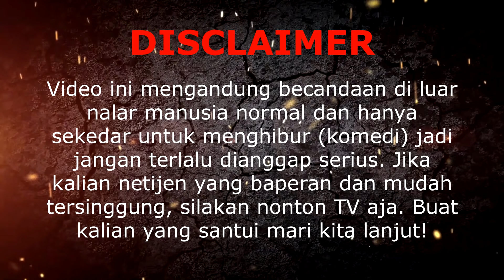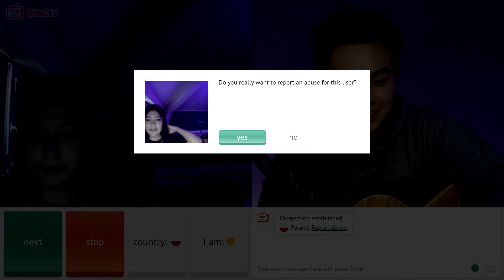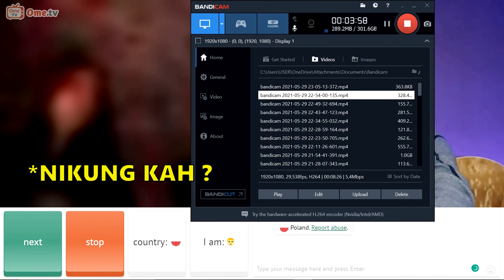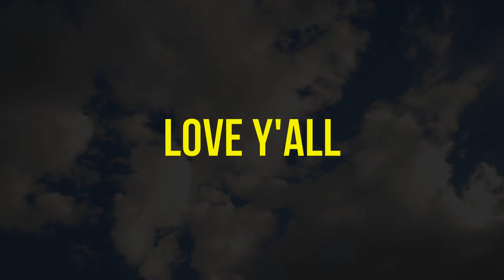Nyanyi Lagu" Indonesia Para Bule Auto Baper Dan Terpesona - OMETV INTERNASIONAL (PART 1)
Lagu-lagu Indonesia emang gak ada obat!
Bagi yang belom nonton video aku sebelomnya silakan di cek. Konten Ome tv aku ini emang untuk sekedar menghibur (Komedi) jadi jangan dianggap serius ya guys wkwkw santui aja, semuanya hanya part of the joke aja. Tunggu konten" selanjutnya!